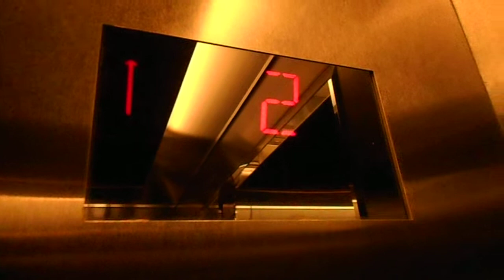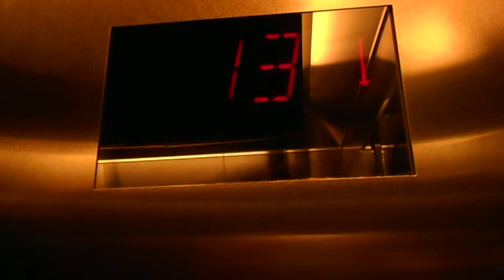Fancy Otis Series 3 lifts at Republic Plaza II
Very nice lifts for an upscale office building. These have flashing series 3 lanterns just like the fire lift. And judging by how their directional arrows blink when they move between floors,I'm assuming these are on Nippon Otis controllers made in Asia but using Series 3 fixtures from America. That's an interesting combination you don't see every day. The main tower lifts were in the midst of getting upgraded to Otis CompassPlus over my last few visits in 2019.
Floors served:1,2,13-20
Capacity:20persons1350kg
Manufacturer:Otis Elevator Company
History:Original
Year installed:1997